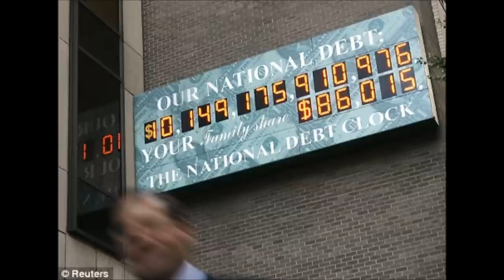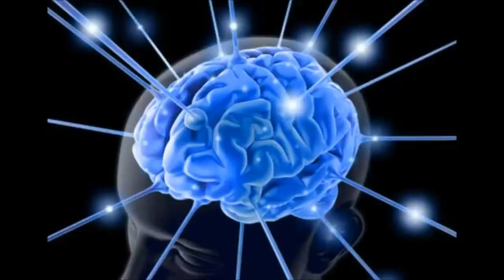Johnny Dean - The Brink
I hope people can listen to this and really challenge the way they think about the world and not just take it for what they "think" they see. It's vary hard to challenge the way you think, you will fight yourself every step of the way, that's if you even bother.
Instrumental: 123InDaPlaceToBe

Lyrics:

This is it, we're at the brink and it's clear
a 9/11 type trigger's gonna happen this year
there's not enough money for the rich anymore
I guess it's time to design another trigger for war
meanwhile, our psychology's warped
it's dichotomy. we aint fuckin' equal at all
it doesn't make sense all these dollars and shit
banks expect interest back that doesn't exist
but you don't give a fuck cause you're greedy at heart
want a mansion and a car while the rest of em starve
but I worked hard for every cent that I earn
explain that to the dead who were stripped from the earth
and all they ever did, was try to survive
they worked harder than you and only made it to 9
and you don't even fuckin think for yourself
you just believe what they say and then go buy what they sell
but what happens when the Government's decided
to tap into your bank, like they're tryin' in Cyprus
don't you understand? money is a gimmick
only value that it has is the value that we give it
and you were taught that you need it to survive
but money is the prime reason most of us die
don't you get it? what you're told is a lie
they don't want you to think, they just want you to abide

and we get written in a book on the shelf
as the first known species that killed themselves
were enslaved and liked it didn't fight control
layed down and died in the nuclear cold
psychologically caged everyone of em
told what to think, and couldn't get enough of it
they were greedy and each others enemies
did nothin' for the poor, financially competitive
they had a thing called a monetary system
the rich got rich and the poor stop livin'
3 billion in poverty cause of monetary costs
and 4 billion more silently watched
they're the reason that their planet was bare
in 2013 engaged nuclear warfare
we found their planet in 2510
and not a single human life form was left